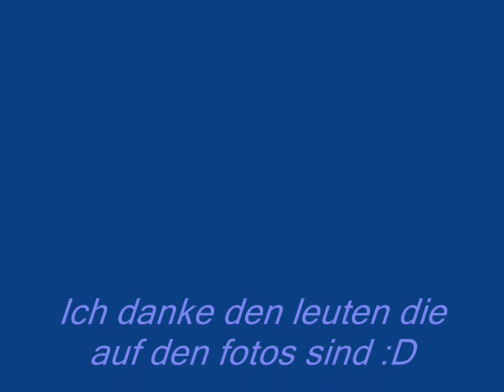Fotos vom Kammerorchester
die bilder auf die alle gewartet haben :D
falls ein paar leute nich drauf sind macht nix bald is ja orchesterfreizeit ;D